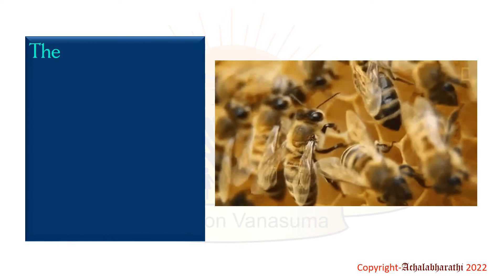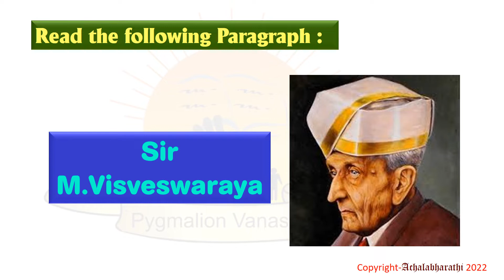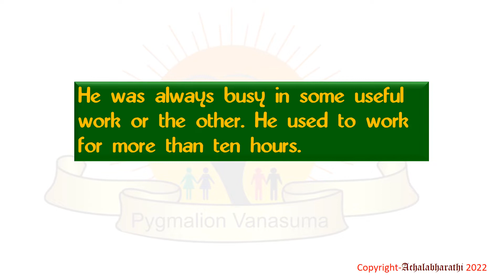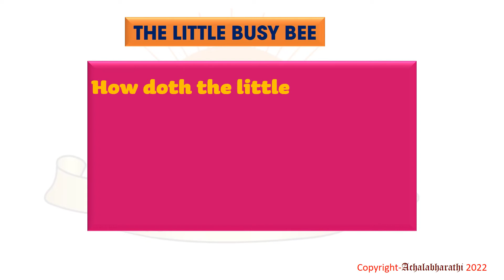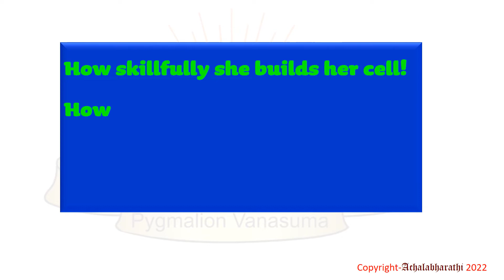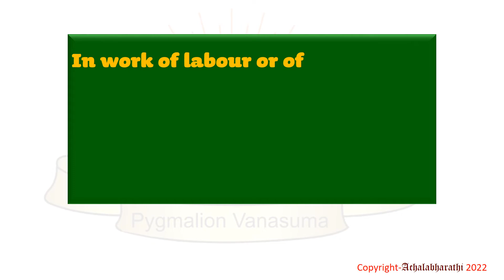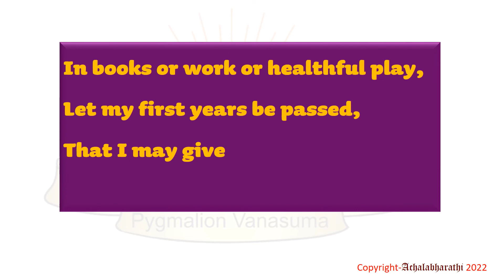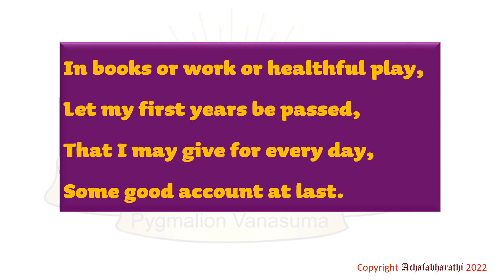THE LITTLE BUSY BEE – Class8 ENGLISH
PYGMALION VANASUMA- ENGLISH- Class8 – THE LITTLE BUSY BEE

Achalabharathi presents to you, Pygmalion Vanasuma, in which we bring to you the explanation of lessons of Class 8(Second Language) English. Here is the explanation of the lesson THE LITTLE BUSY BEE.